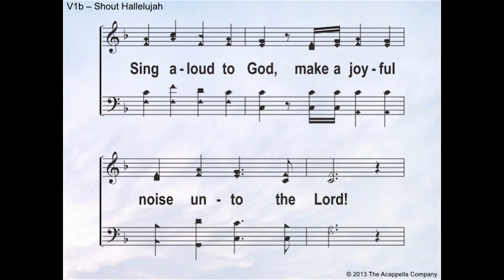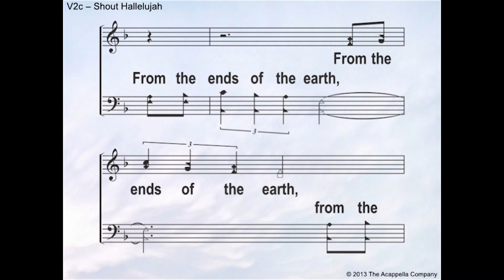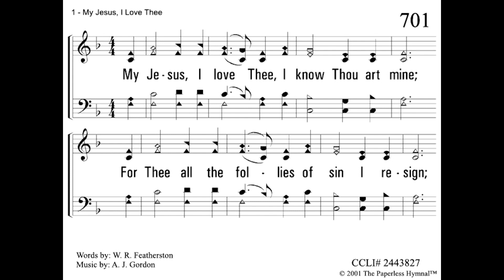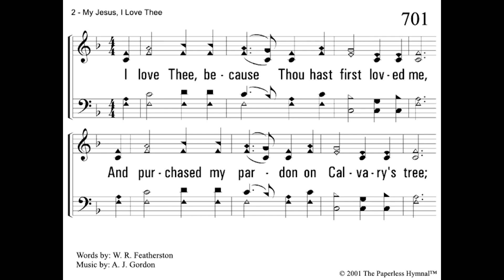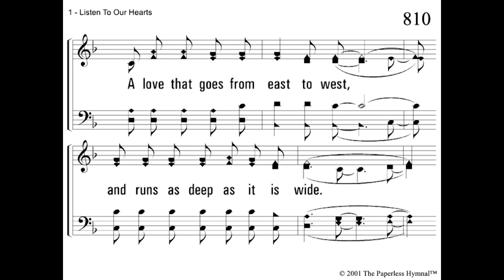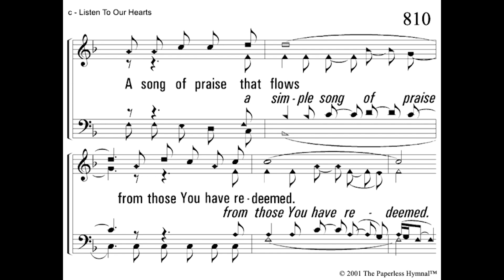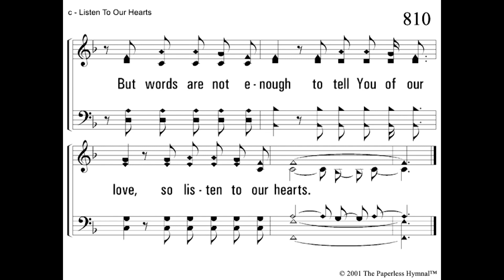Regency Online Worship // June 21, 2020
Online Worship
Regency Church of Christ
June 21, 2020

Message: Revealing Weaknesses In Our Hearts
by Eric Gray
A New Normal Series

This video includes singing, a message, time spent in prayer, and thoughts to help prepare your mind & heart for communion.
02:25 - Singing
08:15 - Sermon
29:21 - Communion
32:57 - Closing Thoughts

If this is your first time joining us, we'd love to connect with you